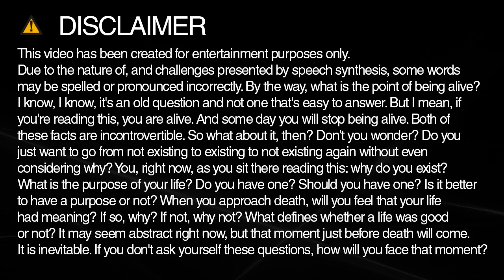philadelphia spelling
Learn how to spell and pronounce philadelphia.